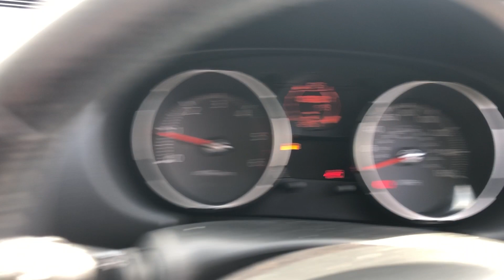NOTTINGHAM LOT 13 QASHQAI OE09 JYY